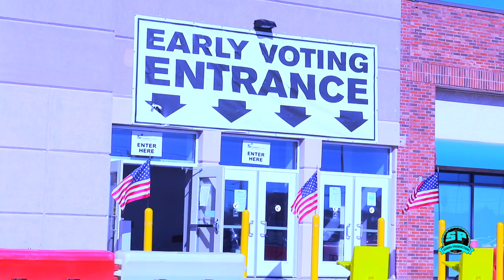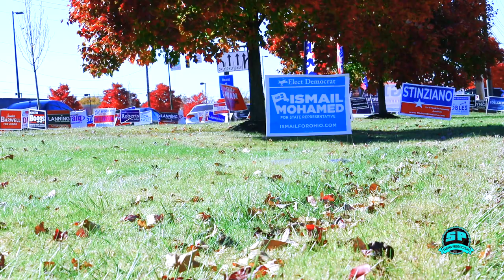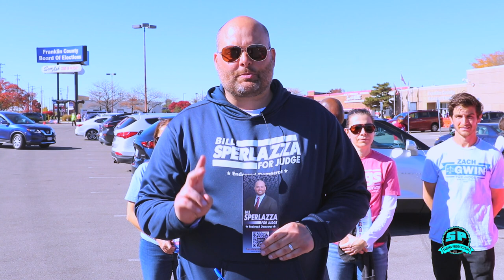WAX KA OGOOW WAREEGII LABAAD EE DOORASHADA IYO ISMACIL MOHAMED